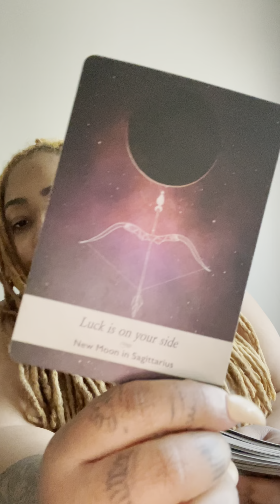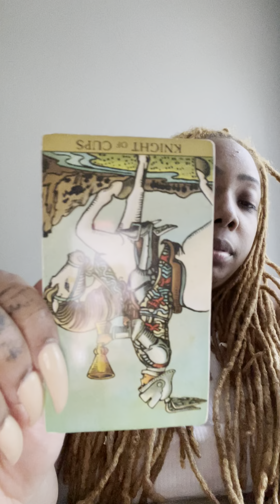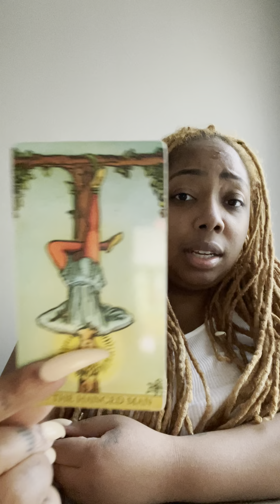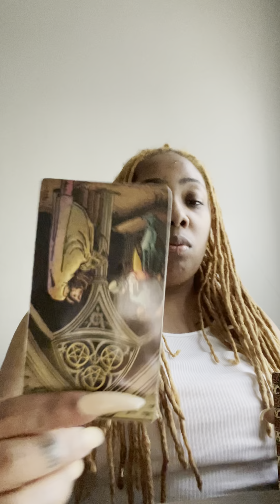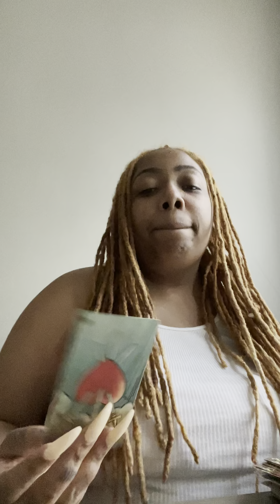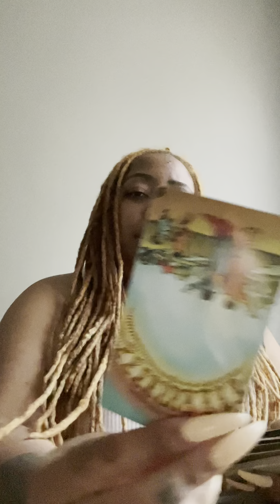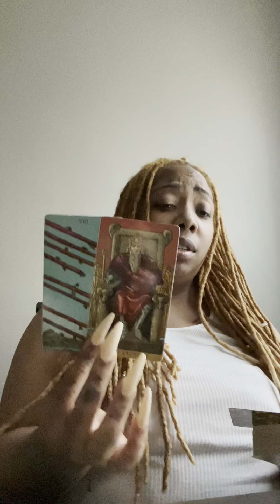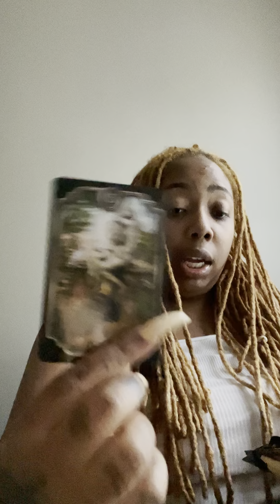Collective (All signs) who is this 🤡? Securing the 💰 Weekly Msg April 19-25 2021